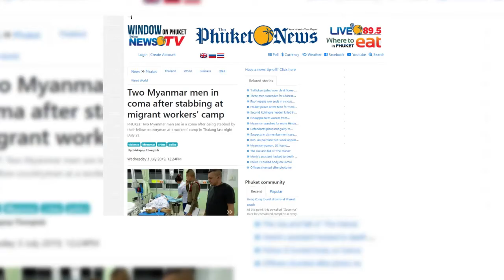DVB - ဖူးကတ္မွာ ျမန္မာအခ်င္းခ်င္း ဓားထိုးမႈျဖစ္၊ ၂ ဦးသတိလစ္ စိုးရိမ္ရ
ဇူလိုင္ ၂ ရက္ညပိုင္းက ထိုင္းႏိုင္ငံ ဖူးကတ္ခ႐ိုင္  အလုပ္သမားစခန္းတခုမွာ ဓားထိုးခံရတဲ့ ျမန္မာႏိုင္ငံသား ၂ ဦးဟာ ေဆးရံုမွာ သတိလစ္ေမ့ေျမာေနၿပီး အသက္အႏၱရာယ္စိုးရိမ္ရတယ္လို႔ သည္ဖူးခက္နယူးစ္သတင္းမွာ ေဖာ္ျပပါတယ္။